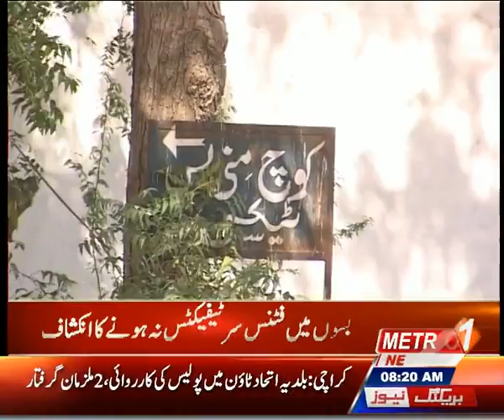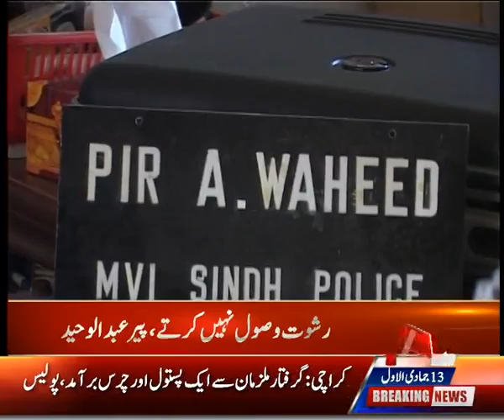KARACHI: Number of vehicles without fitness certificates rising